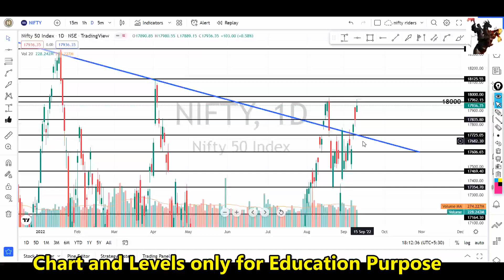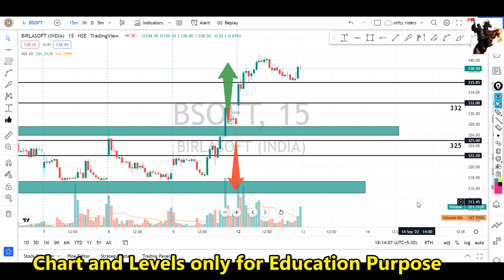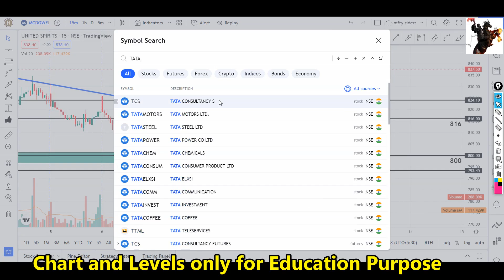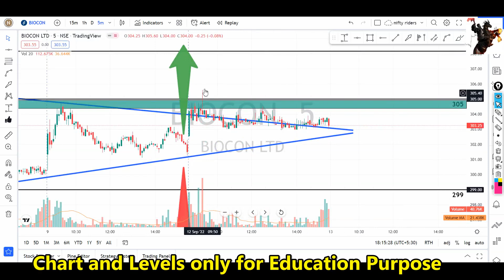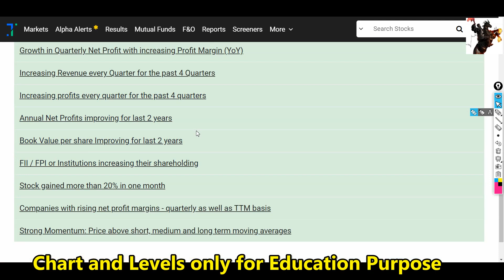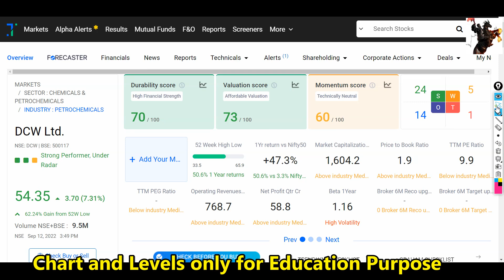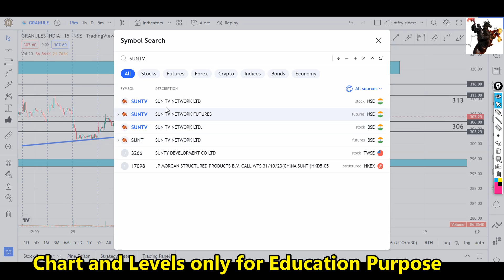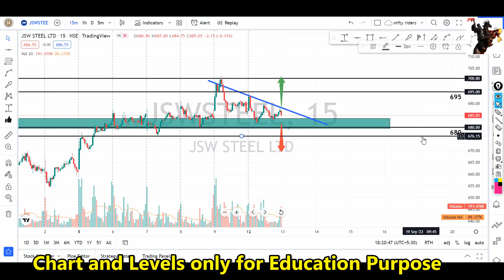ഇൻട്രാഡേ+swing pick🔥🔥for 13th Sep| price action pattern with levels | intraday strategy Malayalam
ചെയ്യുക.

 🔥🔥🔥 Super paid Trading Strategies Click below 🔥🔥🔥